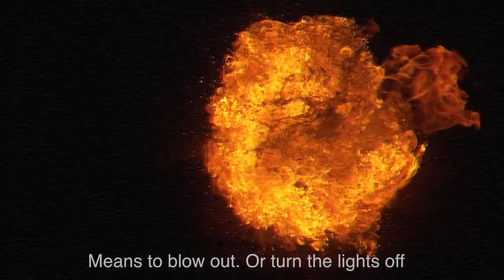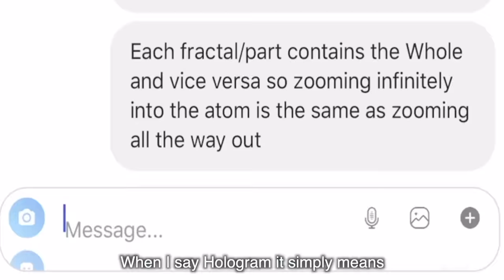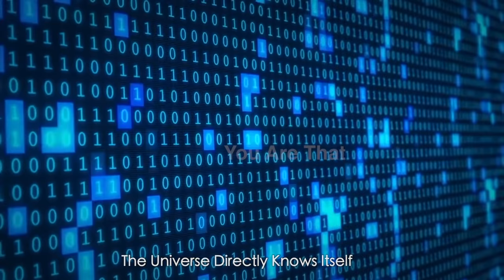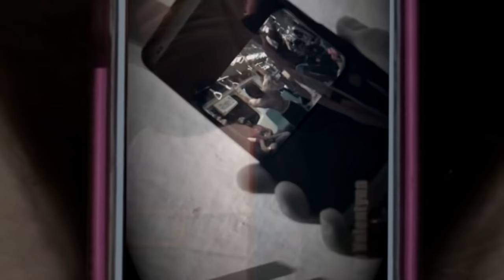How To Have A Glimpse Of Enlightenment) (Step by Step To Your True Nature)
In this video I show techniques to have a glimpse of your True Nature and become Infinite ((Eckhart Tolle's Presence). THIS WAS STILLL MIDPATH!.
If you don't meditate you can go to 5:45 for a more direct method of Self-Inquiry.   If this doesn't make sense to you now it's OK. keep it in the back closet of your mind. I don't know how many times people have told me that they're watched or read my ramblings and then somewhere down the line they've had a glimpse of It and then everything clicked and made perfect sense!

1. (Articles, resources, and 1 on 1 Contemplative Crossfit Coaching For Mental And Physical Aesthetics Gains)
4. (Infinite brah events and updates).
5. (Bitesized insights, videos, and spiritual candies)